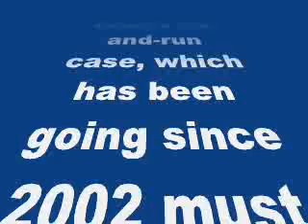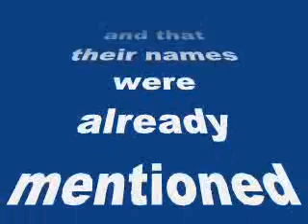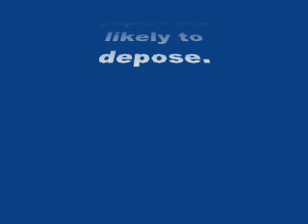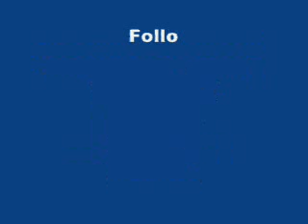Salman Khan’s hit-and-run case must end by December, demands court!- my review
Salman Khan’s hit-and-run case must end by December, demands court!

Will it really end by December?
Salman Khan’s hit-and-run case, which has been going since 2002 must end in December, said court. The prosecution in the case told sessions court on Monday that Salman’s lawyer was delaying the trial.
The prosecution’s allegation was in response to Salman‘s lawyer Shrikant Shivade pleading that the defence wasn’t provided with a list of witnesses despite the court’s order.
However, the judge responded by saying that there were no new witnesses and that their names were already mentioned in the charge sheet. He further added that during the trial the evidence should be recorded but it is digressing from the main issue. “It’s been almost 13 years since this case has been going on… it should end by December end,“ the judge said to a leading tabloid.
The case will now be heard on December 3 when a motor vehicle inspector and a chemical analysis expert are likely to depose.